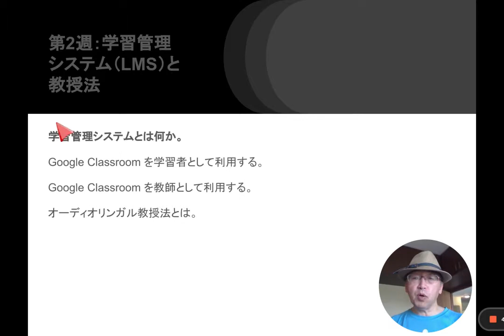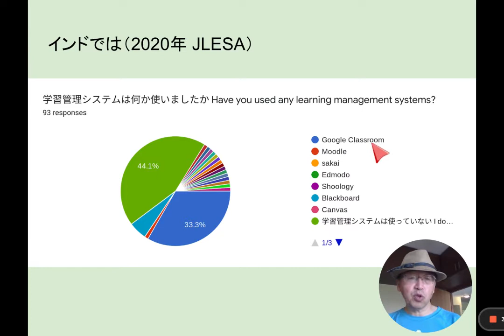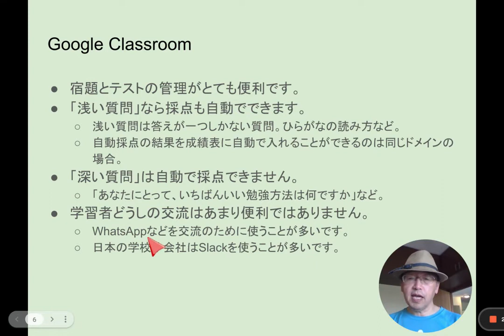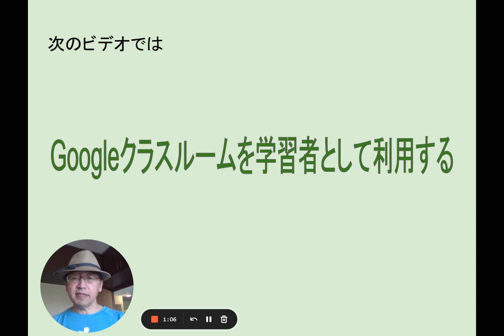02A 学習管理システムと教授法①